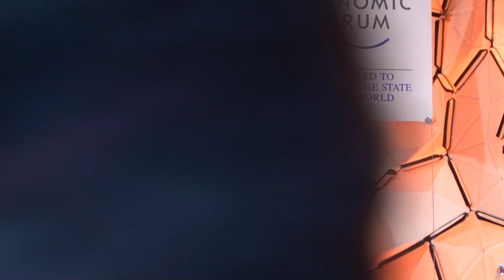Yuval Noah Harari & Huawei CEO Ren Zhengfei in Conversation - Davos 2020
A panel discussion titled, "A Future Shaped by a Technology Arms Race" featuring Prof. Yuval Noah Harari, and CEO of Huawei Ren Zhengfei, moderated by The Economist editor-in-chief Zanny Minton Beddoes,  at the World Economic Forum 2020. They ask what can be done to ensure that economies and societies benefit fully from the great potential of promising new technologies?